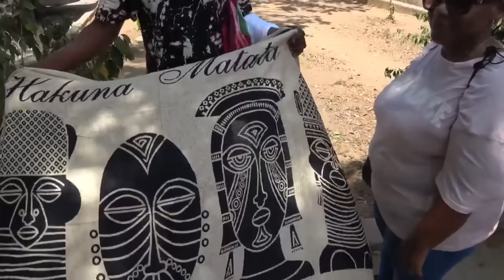Travel to Burundi | History & Documentary in Urdu & Hindi | Burundi Ki Sari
Hi everyone ajj ham dunia kay ik gunman mulk Burundi ki sair krny ja rahy hain, ye africi nasal ka mulk inthai greeb hy, yaha loog bhok ki wajah sy doniya ka her galat kam krty hain, yah sfai naam ki koi cheez nhi, yaha loog mehnat to bohat krty hain lykin amdni bohat kam hy, loog jawan larkiyo ko otha lety hain phir onky sath zyati krty hain or gaib kr dety hain, omeed hy apko aj ki video psand aye gi.